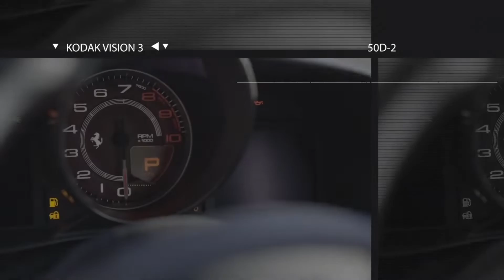Attention Realtors, Would you prefer to be coached by Tom directly or by his mentees?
Tom makes a really good point on Coaches with him not Under Him. What do you all think?